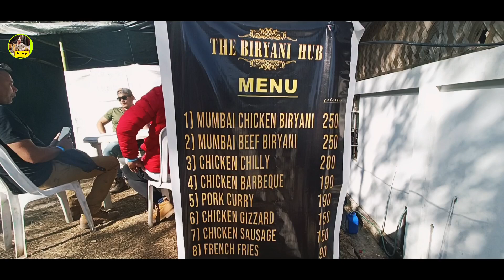Naga Heritage Village in kuhima || Hornbill Festival -2022 || Nagaland || Bolog fw 😁✌️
Naga Heritage Village in kuhima || Hornbill Festival -2022 || Nagaland || vlog ||

bo video khe arw Hornbill Festival ong mo jaga sisa berai nai mo kma kma tg bikhe ong tg abono mah funk mi hla 😁

Hornbill Festival main kya kya hain wohi is video main chutasa dikhane ki kusish ?